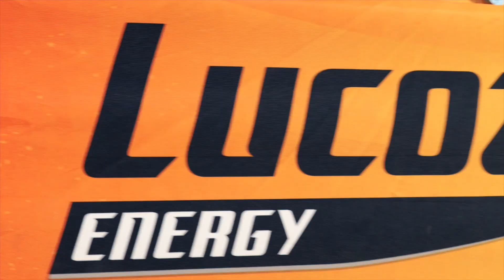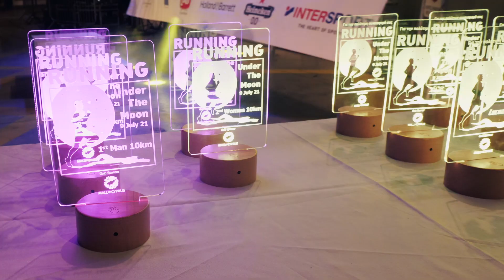RUNNING UNDER THE MOON 2021